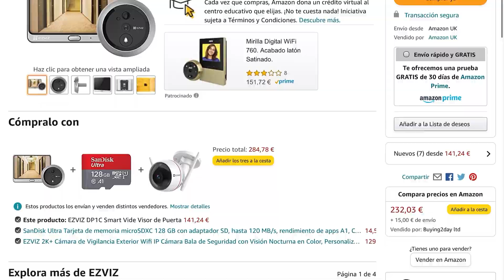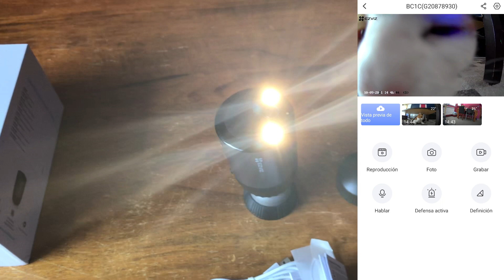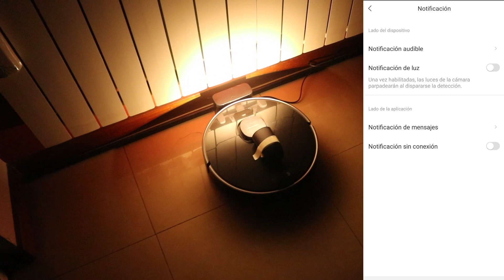La cámara de los 7 meses de batería: EZVIZ eLife BC1C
😎Bromas aparte, hoy os enseño una cámara con su propia batería.

Licencias software:
 Código 25%: TQ20

La clave es válida de forma permanente. El periodo de devolución es de 30 días desde la compra.